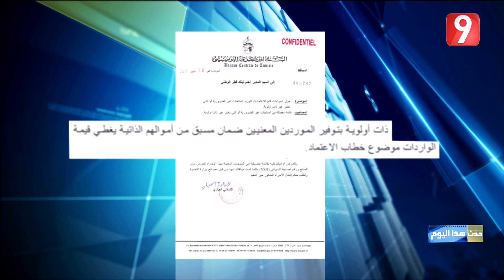حدث هذا اليوم - الحلقة 13 الجزء الثاني